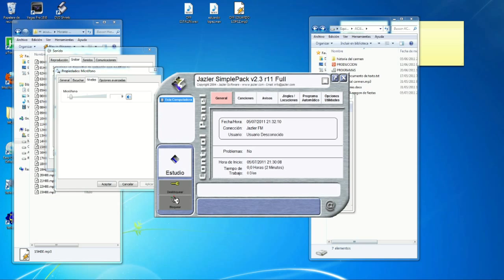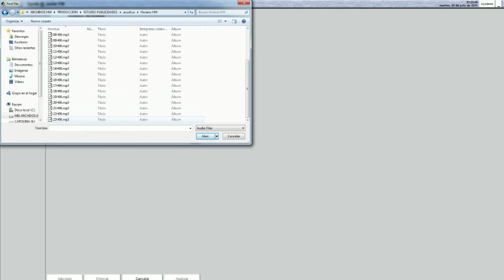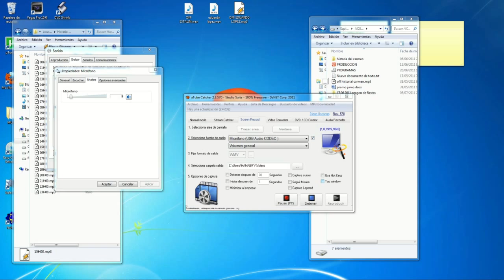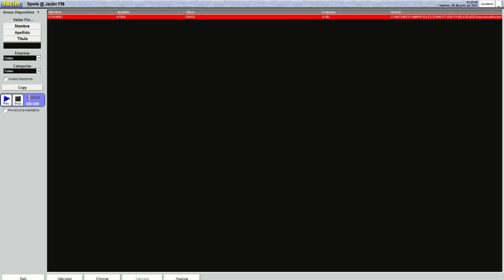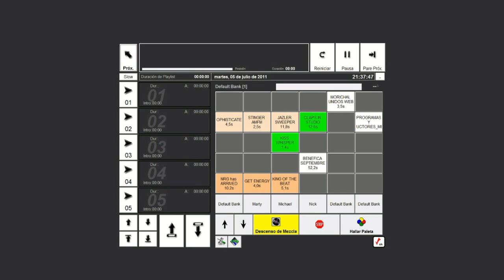Tutorial Jazler Simple Pack v2.3 R11 Pautaje de Cuñas y Horarios